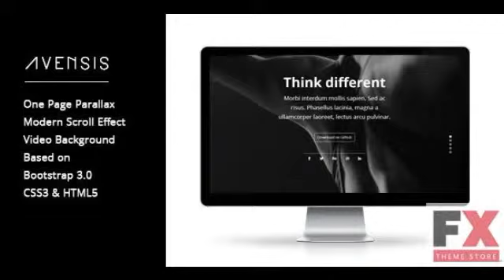Preview Avensis - One Page Parallax Template TForest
Preview and Download New Fxtheme 1516CodeTheme Featured on this TemplateElegant Minimal DesignBased on Boostrap 30Template is compatible with IE8 Firefox Safari Ch
  Created
          18 February 14

          Last Update
          18 February 14

          Compatible Browsers

              IE9,
              IE10,
              IE11,
              Firefox,
              Safari,
              Opera,
              Chrome

          Compatible With

              B...